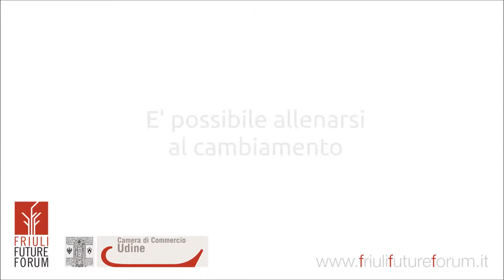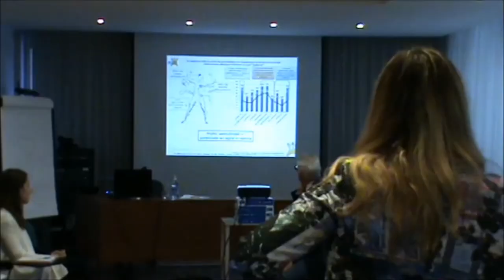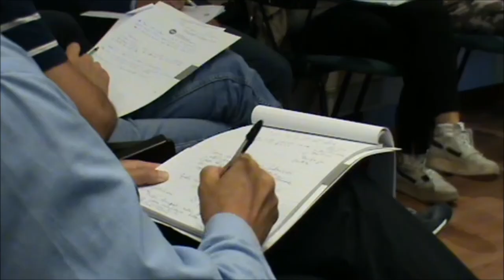FFF - Capitani di futuro. Confapi Udine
Capitani di futuro: conoscere le proprie capacità attuali e potenziali e come allenare - incontro organizzato da Friuli Future Forum e Confapi Fvg